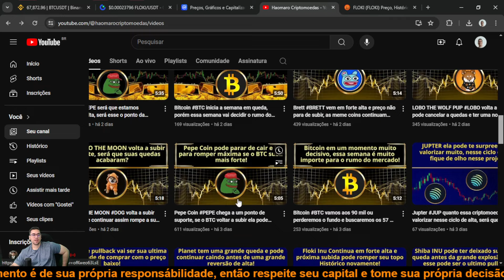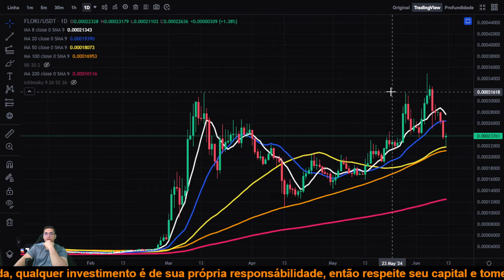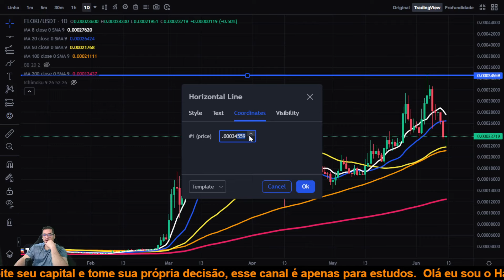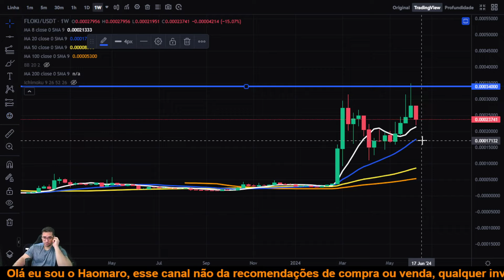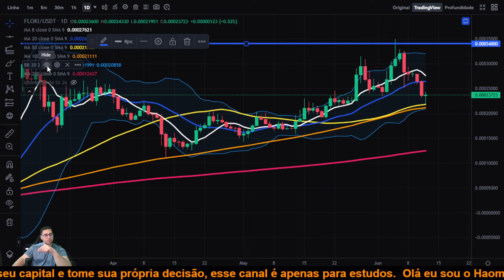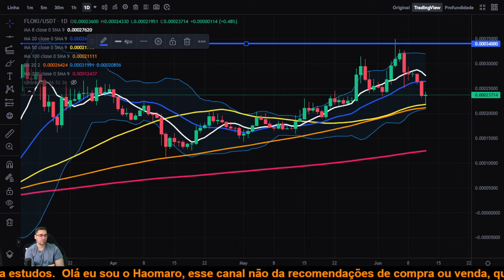Floki Inu FLOKI pode ter uma forte alta se o BTC manter seu preço,porém se cair ela deve acompanhar